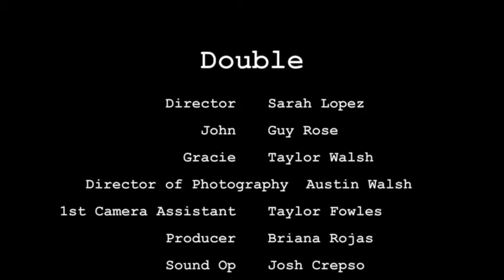Double Final Cut